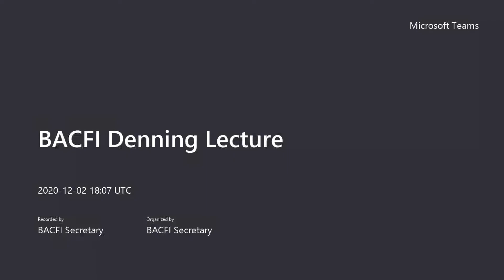BACFI Denning Lecture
BACFI was delighted to welcome Michael Sosso, Senior Vice President of Legal for Gas & Low Carbon Energy as well as Customers and Products at bp to deliver this year’s Denning Lecture. Our first Denning Lecture to take place on Teams was attended by over 70 delegates and provoked an excellent discussion.